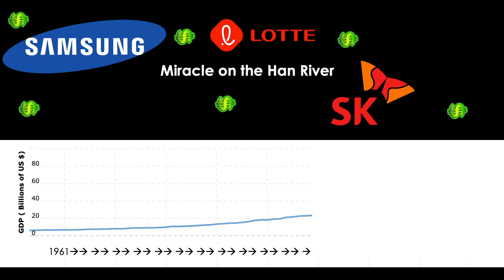Park Chung-hee // 박정희